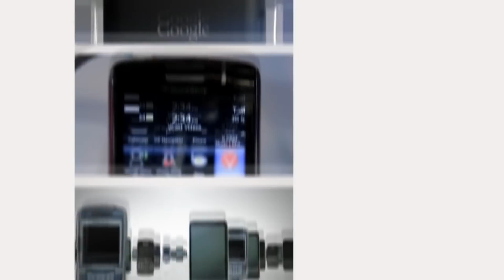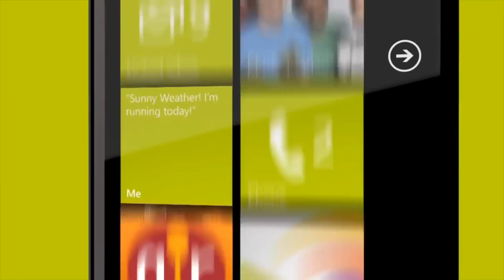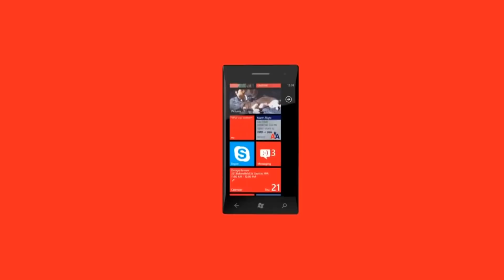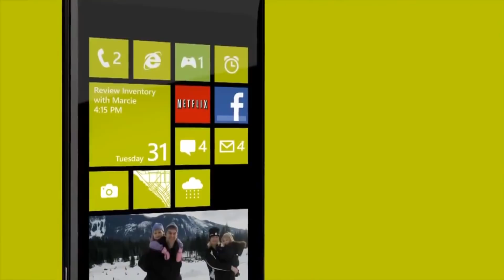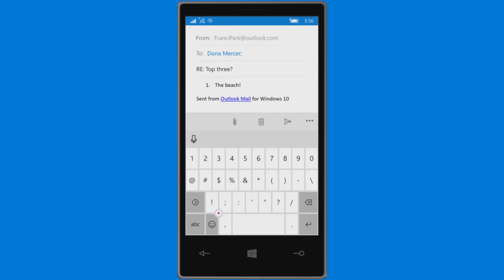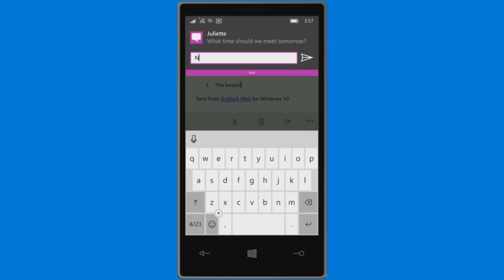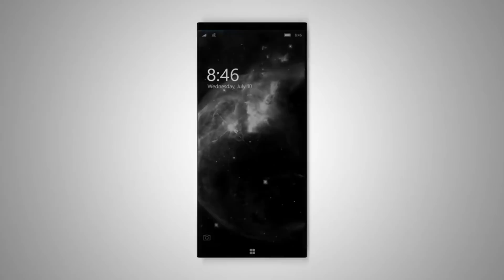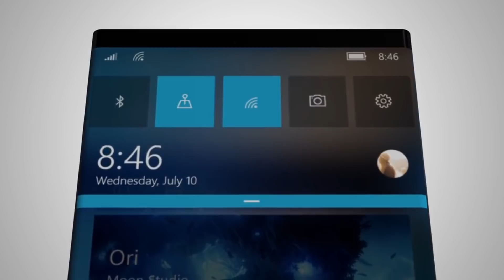FUE BONITO MIENTRAS DURO: LA TRISTE HISTORIA DEL FRACASO DE WINDOWS PHONE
Hoy les traigo un vídeo hablando de lo que para mi, son las razones del fracaso que sufrió Windows Mobile/WindowsPhone/Windows 10 Mobile...